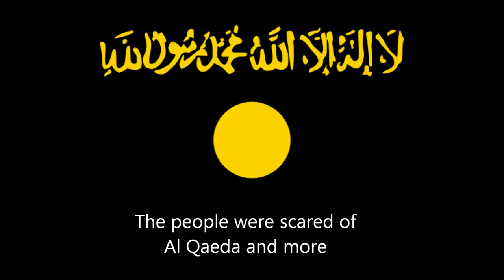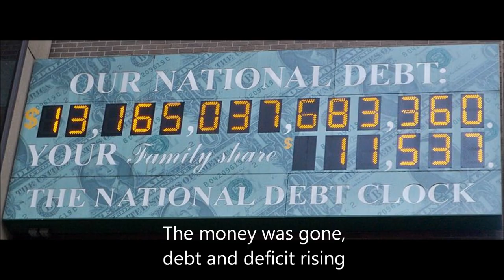The George W. Bush Song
By day, Matt Beat is a high school history teacher. By night, the multi-instrumentalist writes and records songs about dead Presidents. Actual dead Presidents. Not the rap duo. He recorded them chronologically, and this is the final volume, from Franklin Roosevelt to George W. Bush. Didn't know anything about Gerald Ford? Now you do. These songs are educational and catchy.